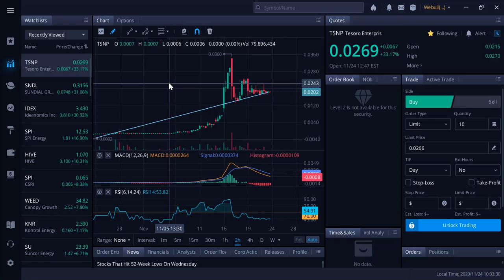New Secret Penny Stock: Tesoro Enterprise, Inc. (OTC: TSNP)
New Secret Penny Stock: Tesoro Enterprise, Inc. (OTC: TSNP) - RICH TV LIVE - NOVEMBER 24, 2020 - tesoroenterprise richtvlive pennystock - Tesoro Enterprises, Inc. (OTCMKT: TSNP) announced today that HUMBL, LLC (“HUMBL”) and Bexs Bank (“Bexs”) have agreed to a joint venture to expand their digital customer and merchant services divisions between the United States and Latin America, reducing payment costs and processing speeds for customers across these gateways.

Headquartered in São Paulo, Brazil, Bexs is specialized in integrating local payments processing and FX transactions for global businesses and processing an estimated $7.6 Billion per year in international transactions. Through a unique API Platform, Bexs’ solution provides the collection of Brazilian currency via local payment methods, helping companies to connect with customers in the digital world.

HUMBL, a US-based global payments network, that was recently named a Forbes Startup to Watch in 2020, is launching a HUMBL® mobile wallet and HUMBL Hubs® contactless merchant software platform to reduce the time and costs of sending, receiving and exchanging money.

“Despite the rapid consumer adoption of mobile applications like Uber, Tik Tok and Instagram in Brazil, the vertical of domestic and cross-border payments remains a core element of friction for Brazilian consumers and merchants that needs more mobile applications like HUMBL®” said Luiz Henrique Didier Jr., CEO of Bexs Bank.

“There are a variety of complex financial and payment systems that still require 210 million Brazilians to do things in-person or through multi-step banking processes that can be delivered more simply via HUMBL® and HUMBL Hubs™ software, powered by Bexs leading digital payment and foreign exchange engines.”

The partnership will utilize the full technology stack of HUMBL products including the HUMBL® and HUMBL Hubs® applications, to deliver faster, less expensive payment and financial services gateways between the USA and Latin America.

“What we have discovered in the Latin American market, is that both domestic and cross-border transactions are unnecessarily complex”, said Michele Rivera, Vice President of Global Partnerships for HUMBL. “We’re proud to be working on these high-speed rail solutions with Bexs who is a recognized leader in banking and foreign exchange solutions for Latin America.”

About HUMBL

The mission of HUMBL® and HUMBL Hubs™ is to deliver high quality, low cost digital payments and financial services. The HUMBL network was designed to support vertical markets such as government, banking, wireless and merchants in locations like Latin America, Caribbean, Asia and Africa who are seeking to migrate to digital payment and financial technologies, to help reduce costs and improve settlement speeds for customers.

The HUMBL® Mobile App delivers borderless transactions, by integrating multiple currencies, payment methods, banks, blockchain and financial services providers into one-click for the customer.

For those customers without a smartphone, HUMBL Hubs™ will allow participating merchants to deliver contactless payments, text ordering and money services across the full pyramid of end-users in these markets.

 “We didn’t build HUMBL for the 350 million digital customers using PayPal®, but for the 7 billion people for whom money has a totally different set of global pathways, technology access points and cost structures,” according to the CEO of HUMBL, Brian Foote.